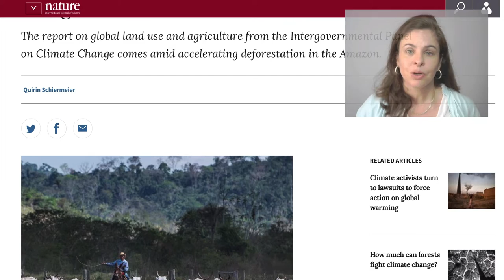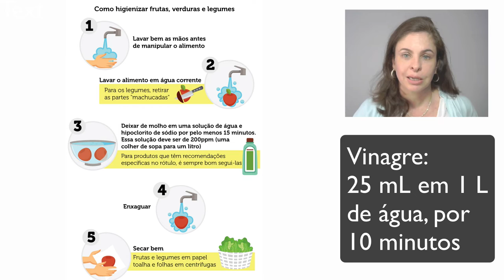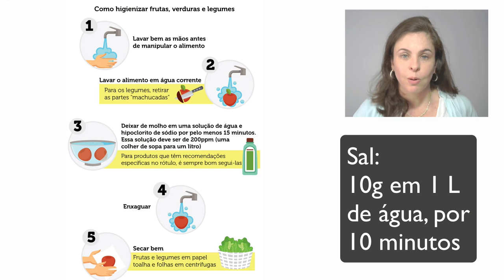Métodos para redução de agrotóxicos nos alimentos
Relatório publicado pelo Painel Intergovernamental sobre Mudanças Climáticas (IPCC), das Nações Unidas, convocam a população mundial a adotar uma dieta baseada em vegetais. A população está crescendo e a temperatura do planeta continua a aumentar, o que prejudica a produção de alimentos e ameaça a vida.

De acordo com o relatório, existe um ciclo vicioso entre produção de carne, desmatamento e aumento da temperatura global, com impactos negativos na saúde do ser humano, dos animais e do planeta. De acordo com estudo desenvolvido por pesquisadores do IPCC caso a temperatura global aumente 2oC muitas áreas férteis se transformarão em desertos.
As mudanças climáticas já afetam a segurança alimentar em várias partes do mundo e a expectativa é de que tais mudanças continuarão a comprometer a produção de alimentos saudáveis. Contudo, podemos fazer nossa parte, reduzindo o consumo de carnes e aumentando o consumo de vegetais. A produção de carnes é responsável por grande parte  das emissões de gases da atmosfera. O consumo de dietas sustentáveis e saudáveis é fundamental. Porém, o Brasil está entre os países que mais usa agrotóxicos no mundo, com muitos efeitos prejudiciais à saúde.

Infelizmente esta é a realidade do momento. Neste vídeo falo brevemente sobre como minimizar o impacto em sua casa. Não é a solução perfeita, pois os pesticidas infiltram-se também  nos alimentos, mas já ajuda bastante.